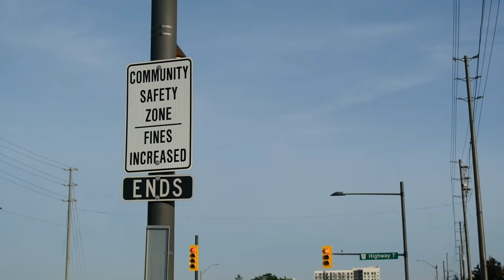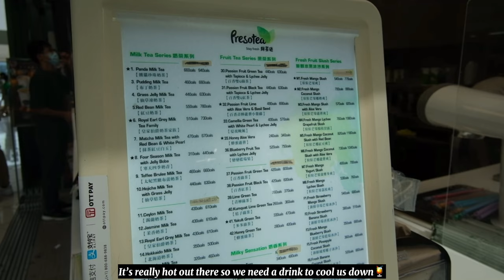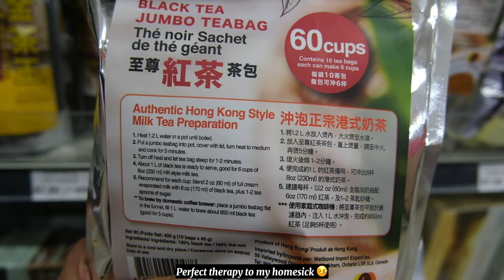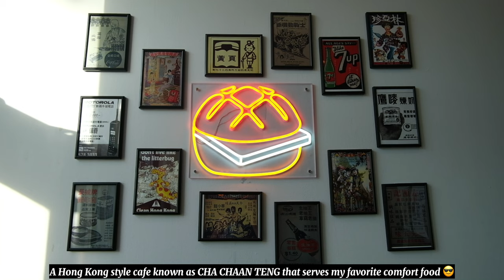vlog/ A Day in Markham / Taste of Asia 2022 / Dining at Café de Hong Kong｜Phoebe’s Diary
Hi everyone!

We are here in Markham! We craved a visit here before we even moved to Canada😆. We came here for the Taste of Asia on 24-26 June. As crazy food hunters, we won't let ourselves miss the event! I tried the Chung Chun Rice Dog and it was super yummy 😍, though the price was doubled.

We are also fortunate enough to dine in the Cafe de Hong Kong, a Hong-Kong-style CHA CHAAN TENG that went viral since its opening. Here is what we have ordered and their price:

❊ 𝐇𝐚𝐢𝐧𝐚𝐧𝐞𝐬𝐞 𝐂𝐡𝐢𝐜𝐤𝐞𝐧 𝐑𝐢𝐜𝐞 ❊ 𝐂𝐀𝐃 𝟗.𝟗𝟓
❊ 𝐏𝐢𝐧𝐞𝐚𝐩𝐩𝐥𝐞 𝐛𝐮𝐧 𝐰𝐢𝐭𝐡 𝐛𝐮𝐭𝐭𝐞𝐫 ❊ 𝐂𝐀𝐃 𝟑.𝟗𝟓
❊ 𝐈𝐜𝐞𝐝 𝐛𝐨𝐭𝐭𝐥𝐞𝐝 𝐦𝐢𝐥𝐤 𝐭𝐞𝐚 ❊ 𝐂𝐀𝐃 𝟐.𝟐𝟓

A detailed food review is available on my Instagram. Check this out

📍Cafe de Hong Kong
11 Fairburn Dr Unit 12-15, Markham, ON L6G 0A4

📽Shooting Equipment: Fujifilm X-S10 / iPhone 12

About Us🫶🏻

We are a couple from Hong Kong🇭🇰. We wish to record our lives in Toronto, CA🇨🇦so we started this YouTube channel.

This channel is mainly operated by me👧🏻, and tbh I am not an experienced video editor. Please bear with me and feel free to let me know if there is anything you wish to see improvement!

大家好呀！

呢日係萬錦一日遊！喺我哋嚟加拿大之前已經好想去😆 襯6月24-26號有亞洲文化美食節，作為大食怪嘅我哋一定要去兜個圈！終於有機會試到 Chung Chun Rice Dog，真係好好食😍 但喺美食節買要食海鮮價...

我哋仲好好彩趕得切係良心冰室閂門之前入座～ 由開業開始就排晒長龍嘅港式茶餐廳，佢個餐牌好多嘢食都好吸引！我哋當日叫咗：

❊ 招牌海南雞飯 ❊ 𝐂𝐀𝐃 𝟗.𝟗𝟓
❊ 冰火菠蘿油 ❊ 𝐂𝐀𝐃 𝟑.𝟗𝟓
❊ 招牌樽仔凍奶茶 ❊ 𝐂𝐀𝐃 𝟐.𝟐𝟓

📍良心冰室
11 Fairburn Dr Unit 12-15, Markham, ON L6G 0A4

關於我哋🫶🏻

我哋係嚟自香港嘅一對90後小情侶🇭🇰 初嚟甫到，希望用相機紀錄多倫多嘅新生活🇨🇦

呢個頻道主要由我👧🏻去打理，但其實我係拍片初心者👉🏻👈🏻請大家忍受吓我亂咁嚟嘅拍片+剪片技巧，都歡迎你哋話我知點樣可以做得更好🫣